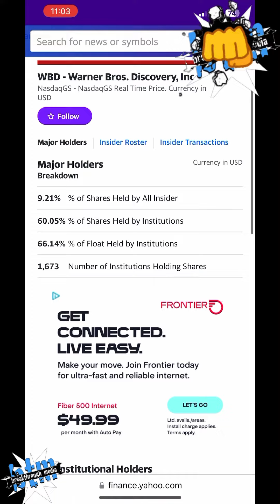Who Owns The World 2